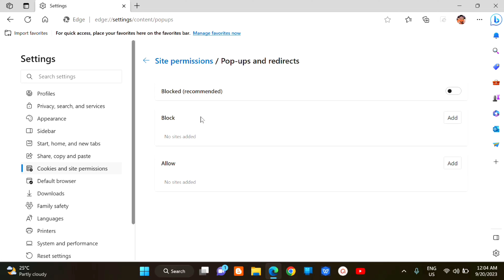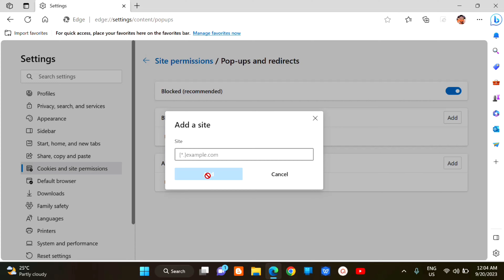How To Block Pop-Ups and Redirects in Microsoft Edge Web Browser [Guide]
In this comprehensive guide, we'll walk you through the steps to effectively block annoying pop-ups and redirects in Microsoft Edge web browser. Say goodbye to interruptions and improve your browsing experience with our easy-to-follow tutorial. Learn essential tips and settings to keep your browsing sessions smooth and uninterrupted.

Follow the below steps to Enable or Disable pop-ups in Microsoft Edge:
1. Click the three dot Settings and More button on the upper-right side of the browser.
2. Click Settings.
3. Click Cookies and Site Permissions.
4. Select Pop-ups and redirects and switch to toggle it between Off and On.

The Microsoft Edge  feature that blocks pop-ups is effective in preventing websites from automatically opening a new window or tab, or a partial window on top of your current web page. This feature is turned on by default.

There are many different types of pop-ups, including advertisements, notices, offers, or alerts that can appear at various times on any web page. Some can be helpful, such as when a bank website displays your monthly statement in a pop-up window. Pop-ups can also be distracting or malicious, engaging in phishing tactics such as warnings, prizes, or free downloads, to gain your trust in a potential scam.

If you have any questions or suggestions, please leave them in the comments below. We're here to help you make the most out of your Microsoft Edge experience!